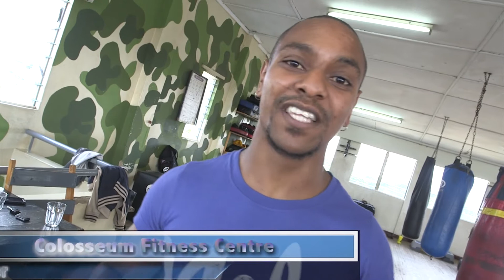Day 27 of 100 Days Challenge With Deejay Mzito